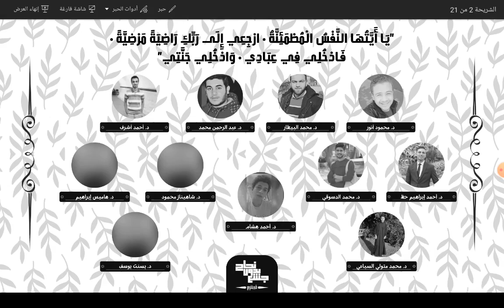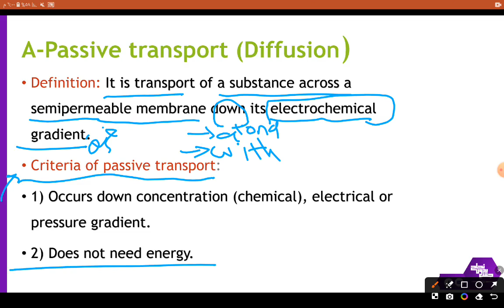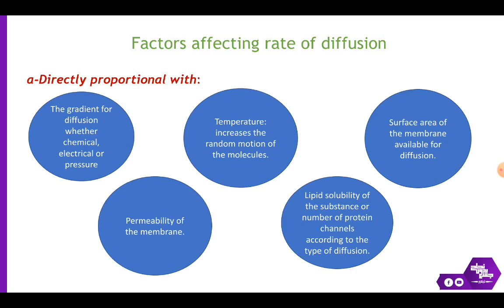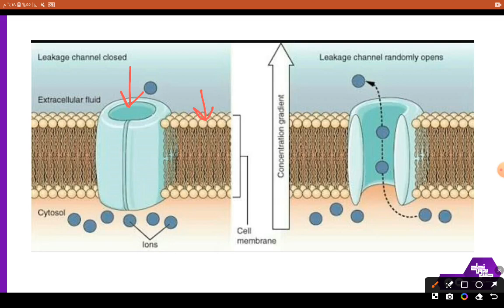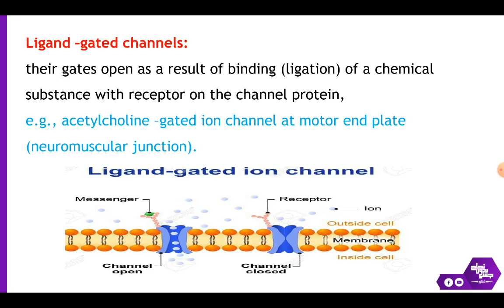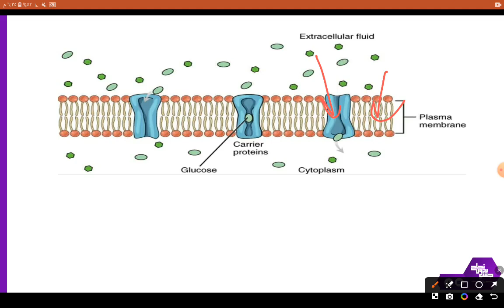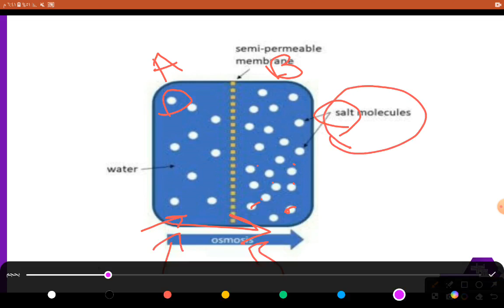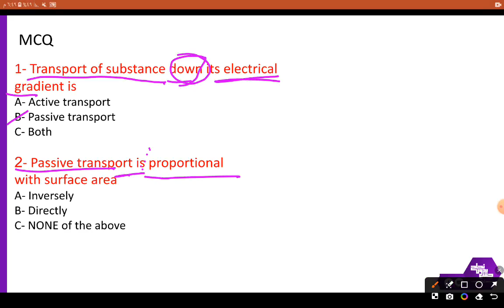Tut1 : Methods of transport 1 ( passive transport) ; Physiology